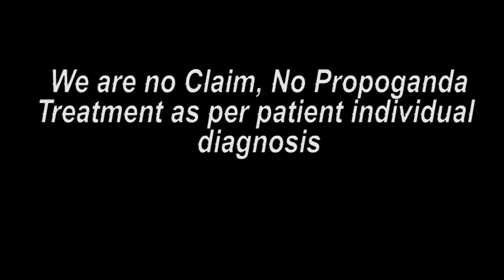मध्यप्रदेश पेशंट कान की ट्रीटमेंट के बाद ख़ुशी || Praveen Surana || Deaf Cure Center || Ahmedabad